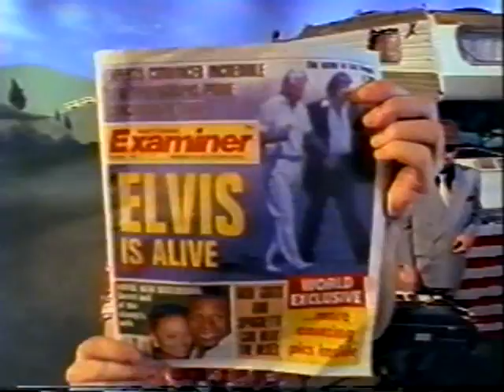Mojo Nixon & Skid Roper - (619) 239-KING / Music Video 1989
This video from Mojo & Skids album "Root Hog Or Die"  features special appearnaces by Country Dick Montana and Kris Kristofferson.